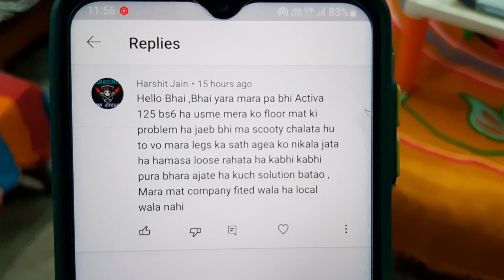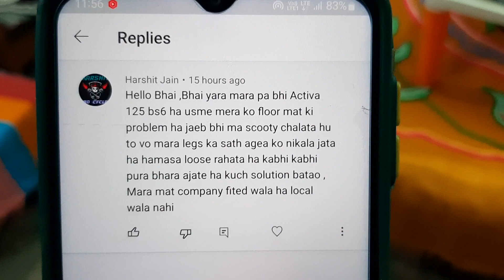Problem In Floor Mat || Check Yours Also